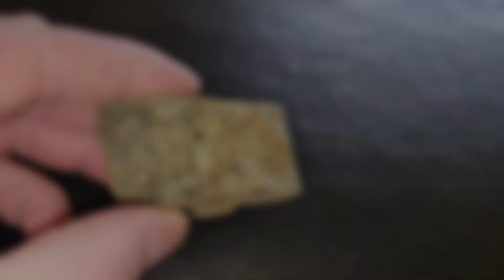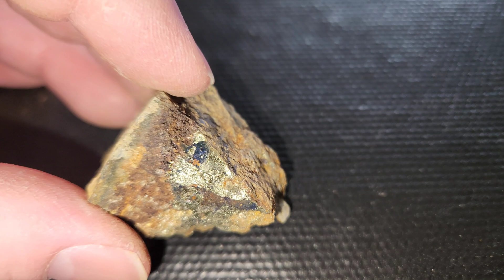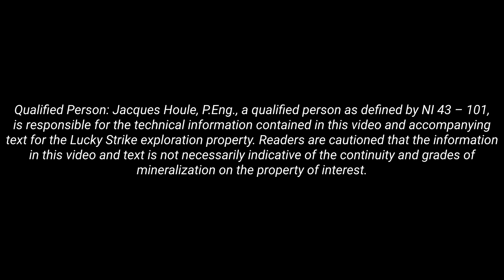Lucky Strike Property - Mineral Samples Headed To The Assay Lab!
Samples from the Lucky Strike Property have been sent to the lab for assays. Take a look at some of the mineral samples we have collected from our past few months of gold prospecting and mineral exploration on the property. These samples are from showings containing mostly semi and massive sulphides with chalcopyrite, sphalerite, galena, pyrite ect.. We have sent these out for ICP-MS for 45 elements and a gold assay.

These samples filmed,  are from the Lucky Strike Property taken by 911 Exploration Corp. The property is currently under option with Kermode Resources Ltd.

$KLM

Qualified Person: Jacques Houle, P.Eng., a qualified person as defined by NI 43 – 101, is responsible for the technical information contained in this video and accompanying text for the  Star of the West exploration property. Readers are cautioned that the information in this video and text is not necessarily indicative of the continuity and grades of mineralization on the property of interest.